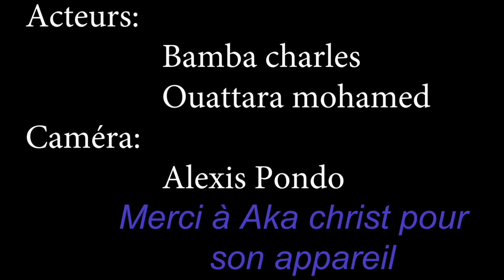***effets spéciaux*** LE COMBAT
Me revoilà avec un nouvel effet spécial tout droit sorti d'un manga intitulé le combat.